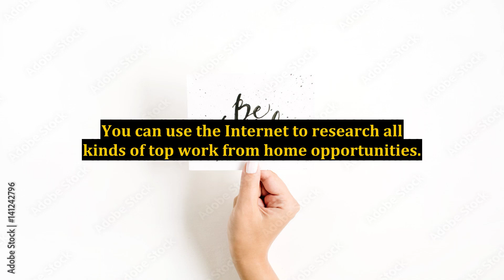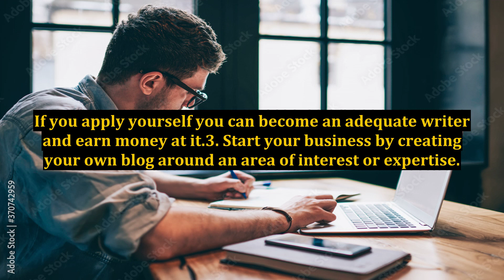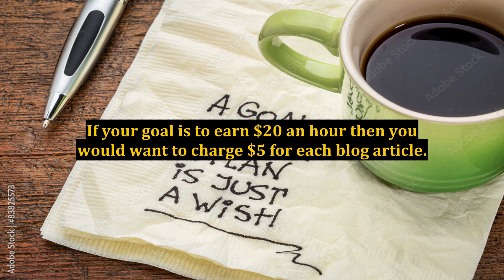Business Ideas - Start a Blog Writing Service Company